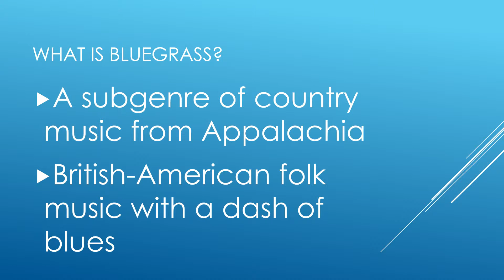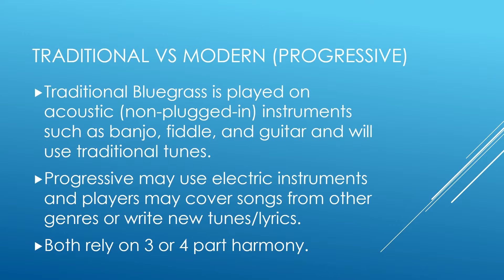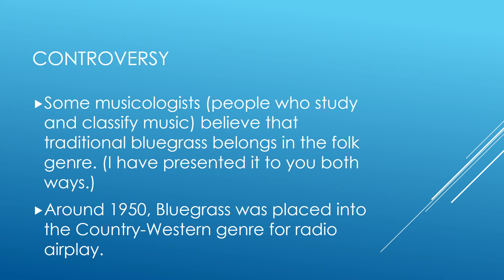Bluegrass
This is content for music appreciation class that covers the subgenre of Bluegrass music.